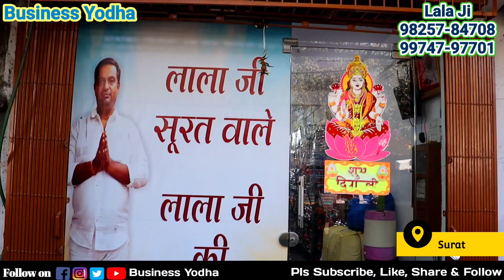Box packing saree wholesale market || surat saree manufacturer || ahmedabad saree wholesale market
Title - Box packing saree wholesale market || surat saree manufacturer || ahmedabad saree wholesale market

₹40/- Saree Biggest Saree Factory In Surat |Saree Wholesale Market Surat| Cheapest Saree Online COD

Lala Ji Surat Wale
Shop No. 1 To 10, Canara Bank, Sahara Darwaja, Ring Road, Surat -2

Hello Friends, I am Rudra From Business Yodha YouTube Channel.

NOTICE
  PLEASE DALALO SE SAWDHAN

wholesale market,

saree wholesale,
saree wholesale in erode,
bridal saree,
cotton saree,
banarasi saree,
saree market,
banarasi saree wholesale market,
wholesale market,
saree,
designer saree,
silk saree,
jaipuri saree,
fancy saree,
wedding saree,
cotton saree,
lehenga saree,
banarsi saree,
saree manufacturer,
saree manufacturer in delhi,
saree manufactuer in surat,
manufacturer of saree,
cheapest saree market,
saree wholesale market in india,
wholesale market of saree,
top saree wholesale market,